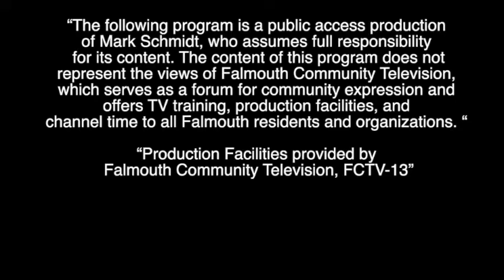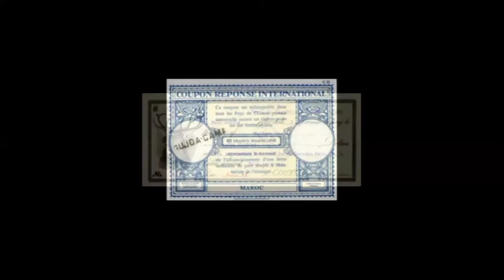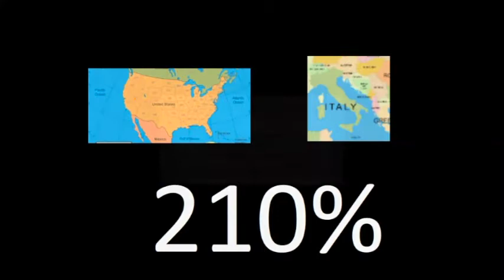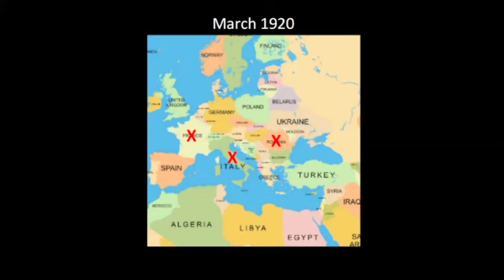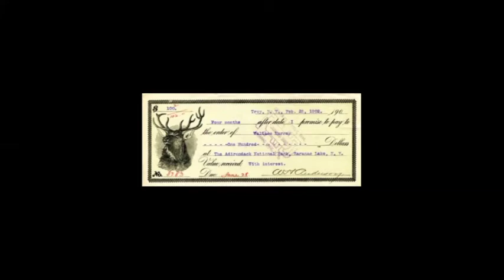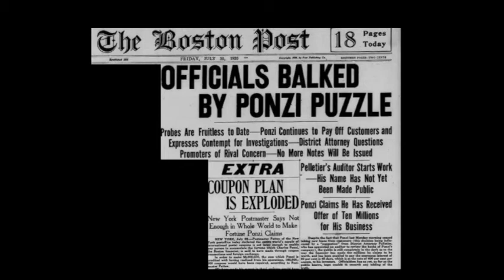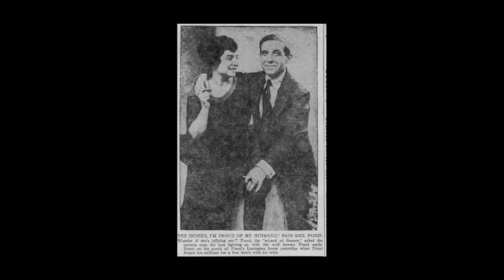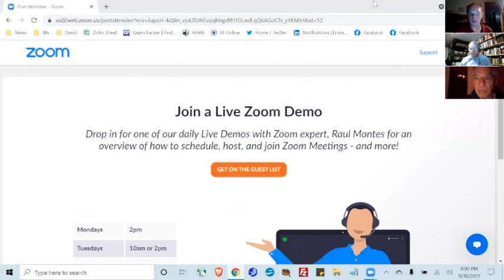Museums On The Green The Ponzi Scheme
THE PONZI SCHEME
A Slide Show and Talk
Long before Bernie Madoff made off with about $64.8 billion in other people’s money, there was a guy named Ponzi. Charles Ponzi. Carlo Pietro Giovanni Guglielmo Tebaldo Ponzi (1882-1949) was born and raised in Italy. He arrived in Boston aboard the S.S. Vancouver in 1903 with a few dollars and change in his pocket. Years later, he told the New York Times, “I landed in this country with $2.50 in cash and $1 million in hopes, and those hopes never left me.” Well, Ponzi traded in those hopes for millions more.  In 1920, he engineered one of the greatest pyramid schemes of all time, a scheme so great they named it after him.  And he did it right here in Boston, right under the noses of suspicious Yankees and normally inquisitive newspapermen. It cost his investors $20 million; it cost him years in federal prison. But that didn’t stop him. “I went looking for trouble and found it,” he said right before America gave him the boot in 1934. Relive the days of Boston’s most outrageous rogue through this fascinating slide show/talk with David Kruh who has written about Boston’s erstwhile entertainment district, Scollay Square, and other local historical subjects.